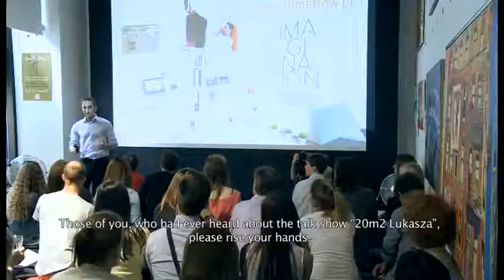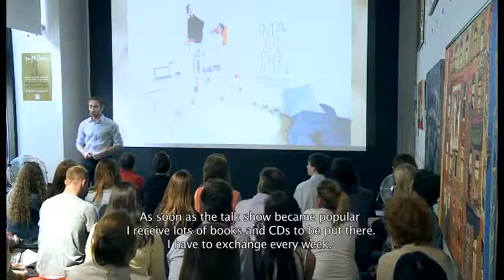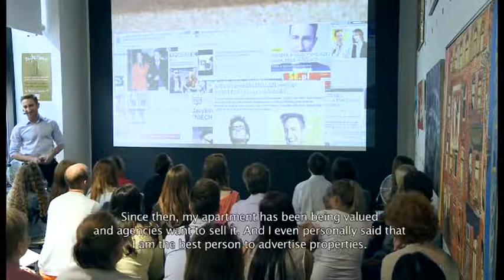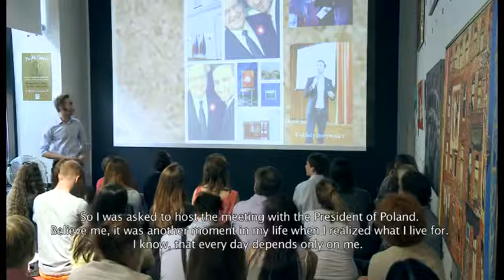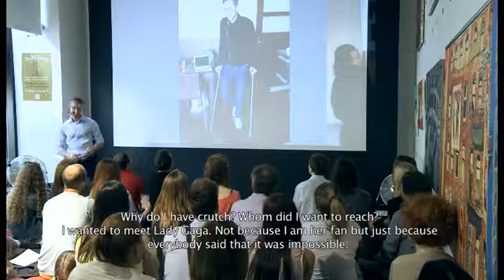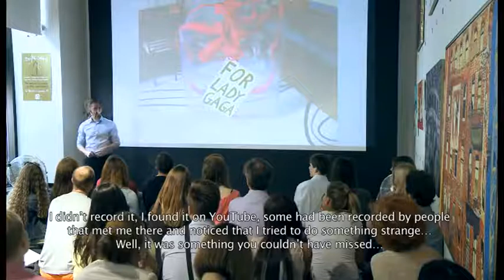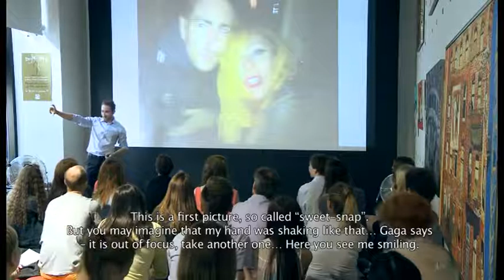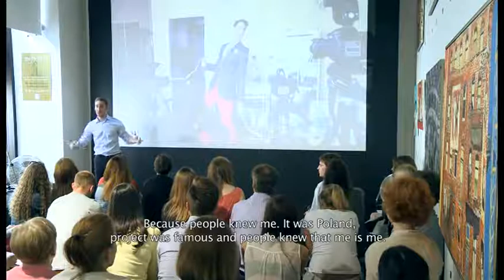Łukasz Jakóbiak: Limitless Space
Łukasz Jakóbiak at CreativeMornings Warsaw.